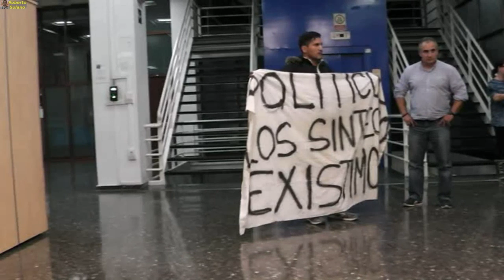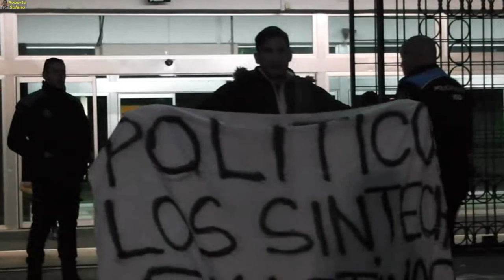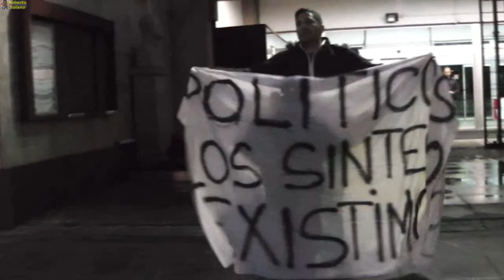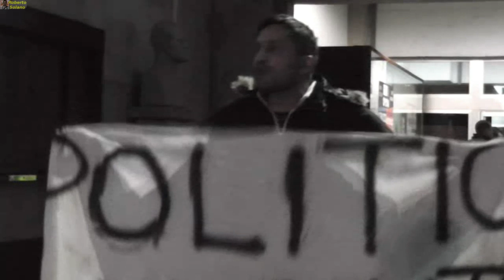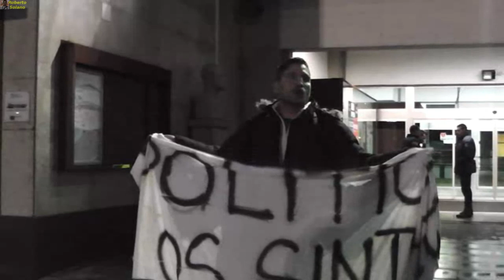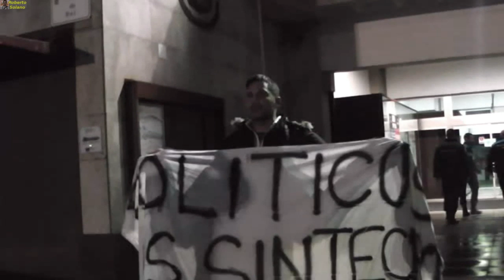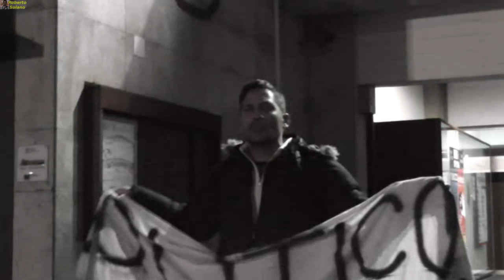El activista Lagarder Danciu, "visita" a Abel Caballero. 09/11/2016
Desplegando una pancarta, y exponiendo la verdadera situación de los ciudadanos, es expulsado del Ayuntamiento de Vigo, y posteriormente identificado.